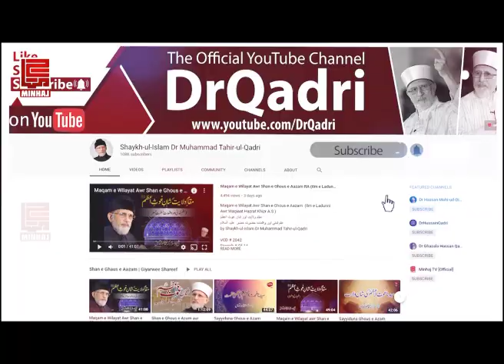Aaj Kal k Molvi GaliaN kiyon dety hein? | Firqa Wariat Ki Bunyadi Wajha | Dr Muhammad Tahir-ul-Qadri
آجکل کے مولوی گالیاں کیوں دیتے ہیں؟
Firqa Wariat Ka Khatma Kaisy Mumkin Hy?
Aaj Kal k Molvi GaliaN kiyon dety hein? | Shaykh-Islam Dr Muhammad Tahir-ul-Qadri